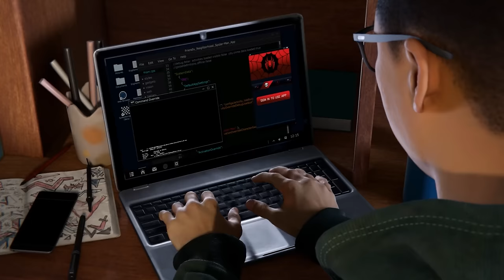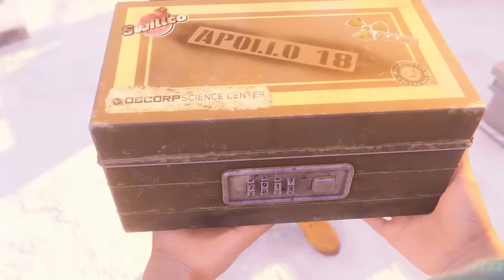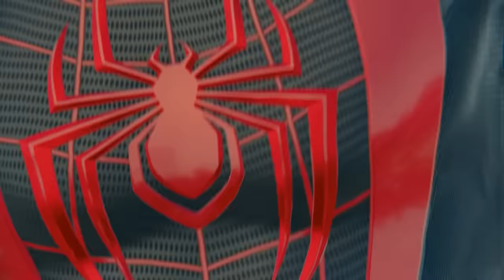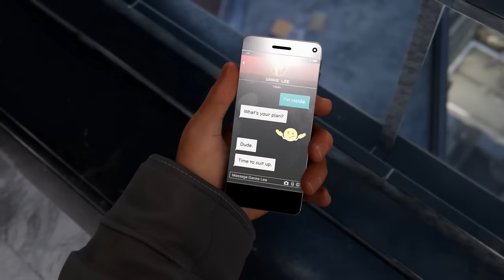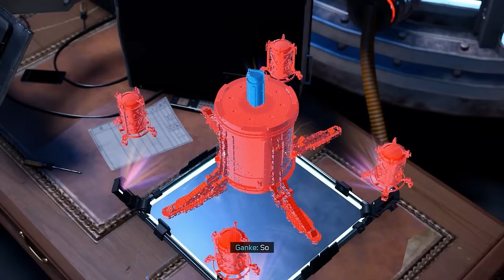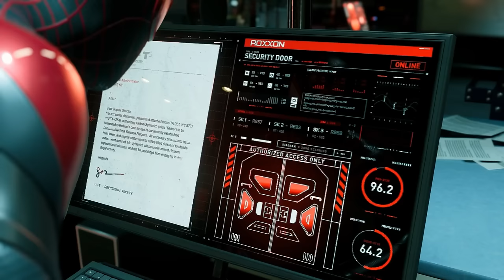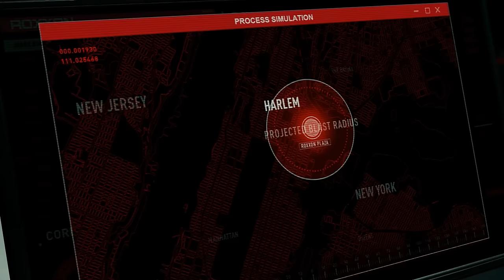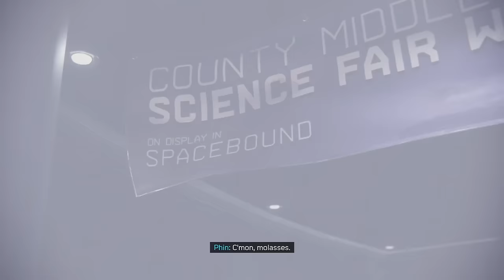SPIDER-MAN MILES MORALES Gameplay Walkthrough FULL GAME - No Commentary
SPIDER-MAN MILES MORALES Gameplay Walkthrough FULL GAME - No Commentary Playthrough